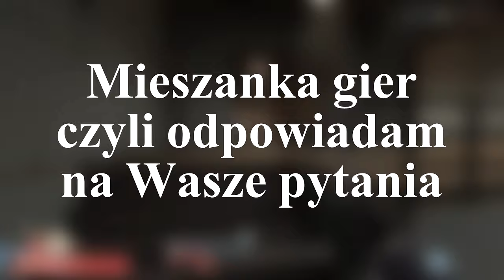Mieszanka gier, czyli odpowiadam na Wasze pytania - Q&A